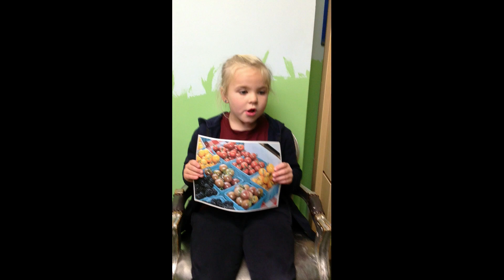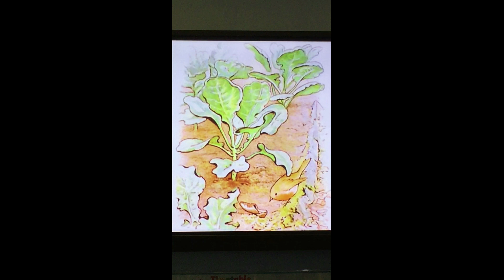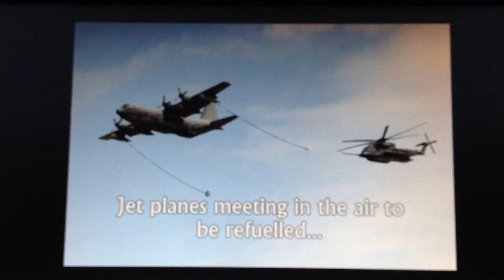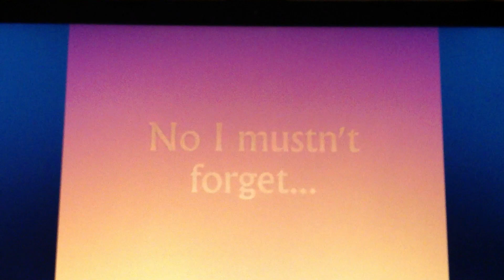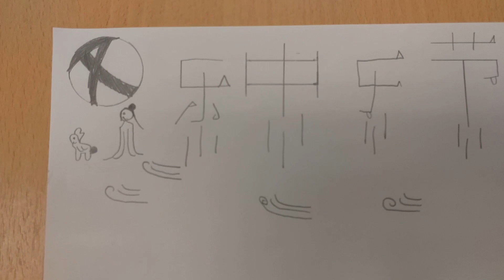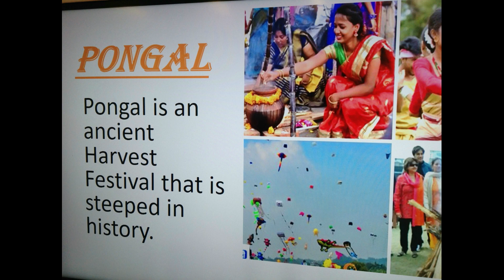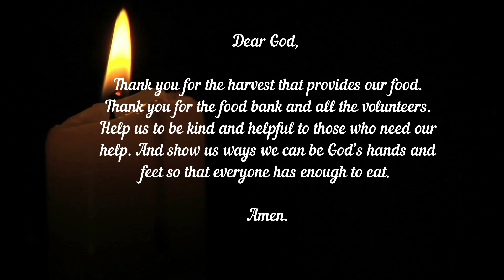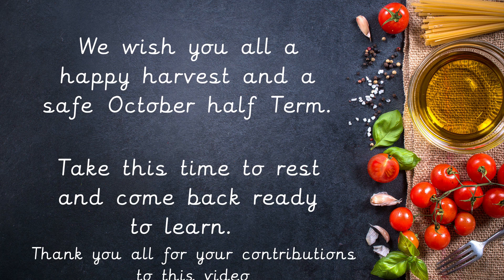Harvest Festival Whole School Worship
Join us for an autumnal feast of thanksgiving. Although we are unable to gather together in person to celebrate Harvest this year, we have created a worship for all to enjoy as we thank The Lord for the bounty of His Earth.